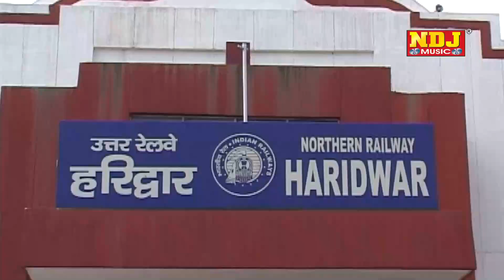Superhit Shiv Bhajan | Bhola Baan Bathe Gaya | NDJ Music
Album -  Bhola Baan Bathe Gaya

Singer -  Dharmsingh Dahiya ( Kalu Indoor ) , Radha Choudhary , Veer
Singh Mahashai

Lyrics / Writer -   Bhim Singh Dayma

Song -  Main Dekhan Aai Har Ka Dwara